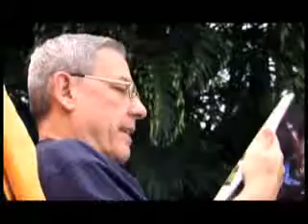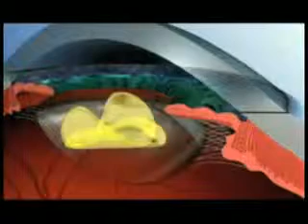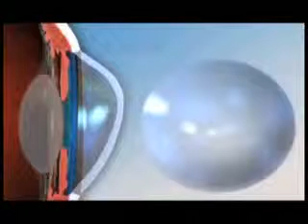AcrySof® IQ Toric IOL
Dr. Dana Greenberg from Greenberg Laser Eye Center discusses Toric IOL technology.  How these new lenses enhance the cararact surgery procedure by reducing or even eliminating dependence on glasses after cataract surgery.